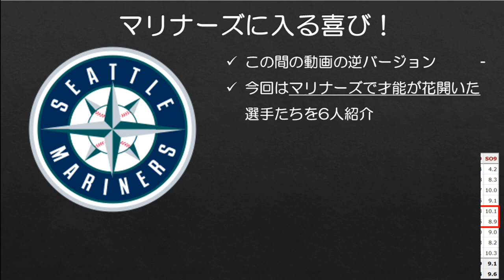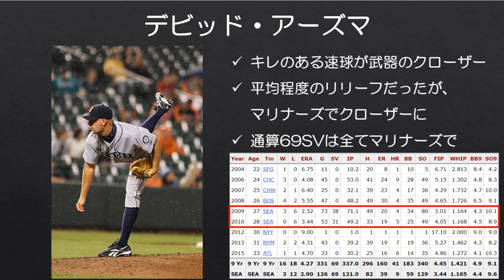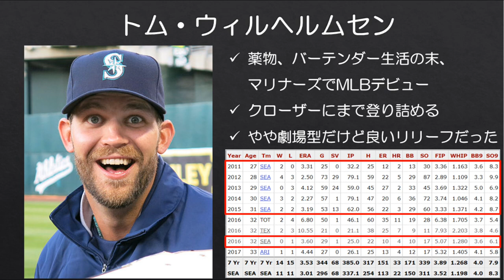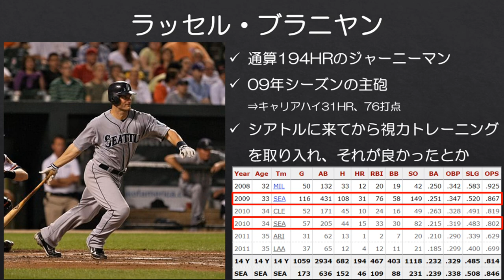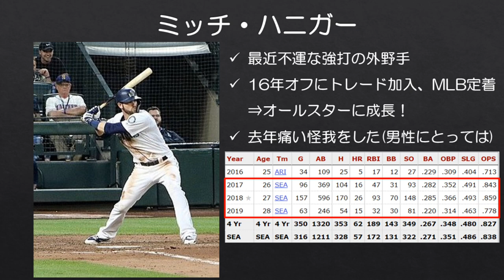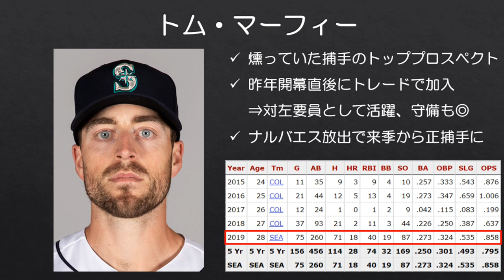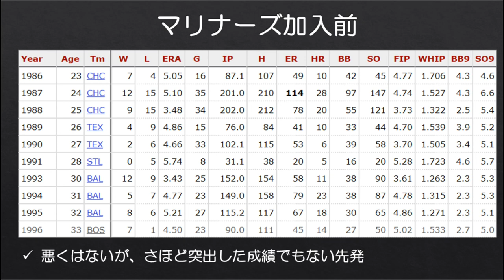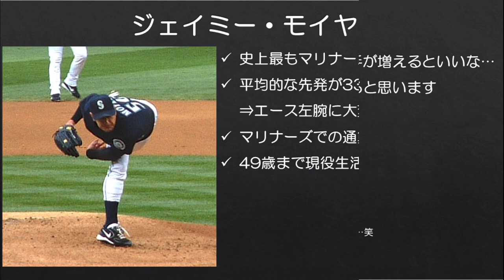【MLB】マリナーズに入る喜びを感じた選手たち#1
出る喜びがあれば、入る喜びもある。

ということで、先日上げた動画の逆バージョンを作ってみました。マリナーズに来て、活躍してくれた選手たちには本当に感謝の気持ちしかありません。

関係ないですけど、サムネのウィルヘルムセンの顔が好きです。